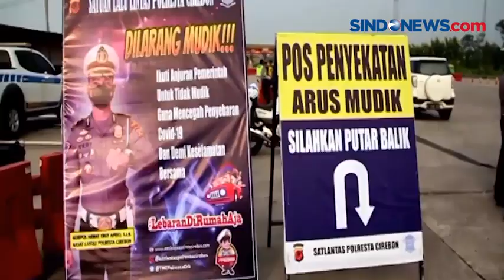KENDARAAN PEMUDIK DIBERHENTIKAN DIGERBANG TOL PALIMANAN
Jelang larangan mudik pada 6 Mei mendatang, petugas gabungan terus melakukan penyekatan kendaraan di sejumlah pintu perbatasan wilayah.